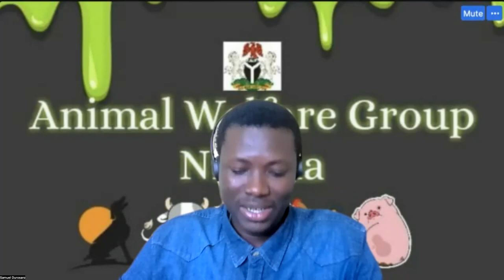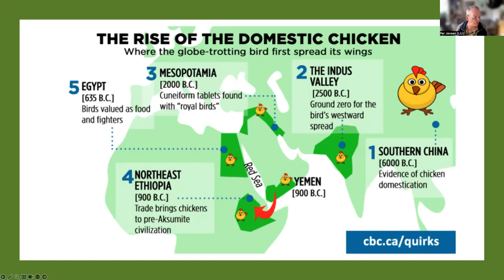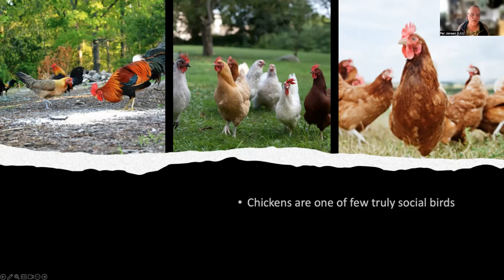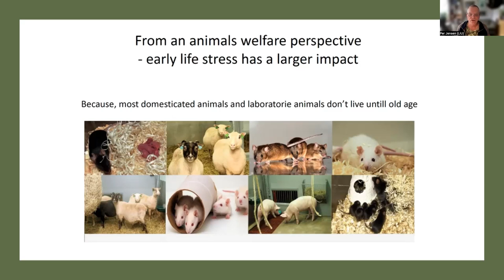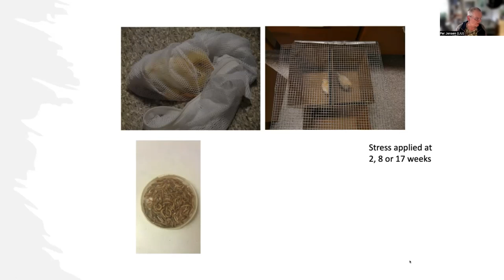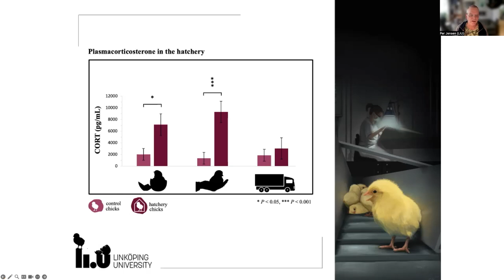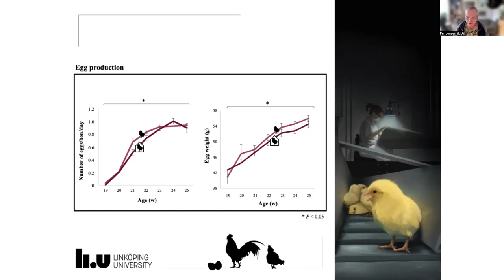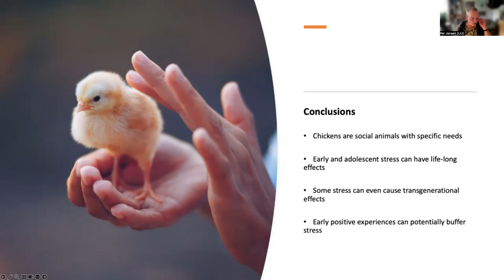Behaviour and welfare in chickens: the importance of early experiences.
The 9th in the series of the Animal Welfare Group Nigeria (AWGN) Virtual Inaugural Lectures was delivered by Prof. Per Jensen of Linköping University, Sweden on the 20th of September 2023.

Chicks experience stress in the hatchery which induces pessimistic judgement bias and this last for several weeks after hatching.  Behavioural needs of chickens are perching, nesting, dust bathing, foraging and social life.